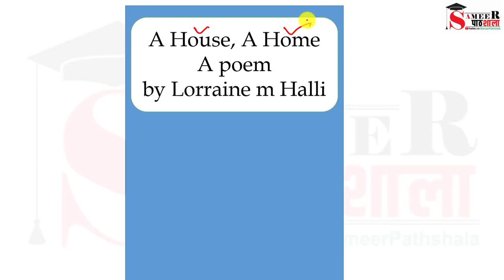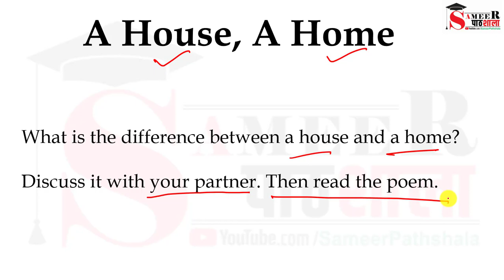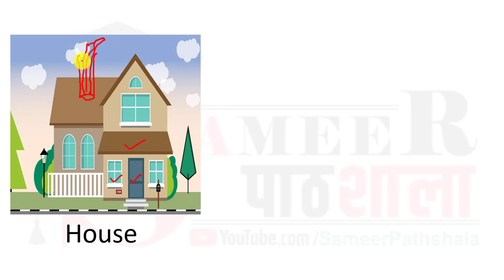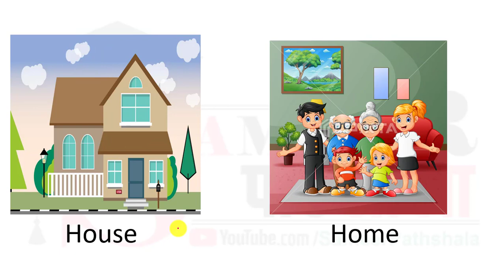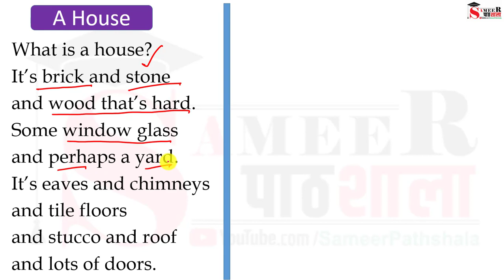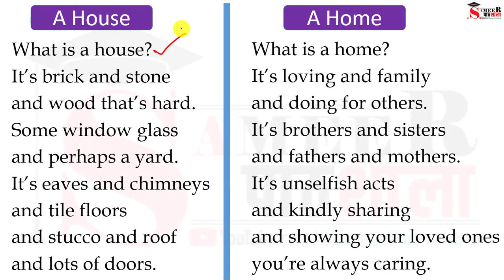Class - 6th Poem - "A House and a Home" Explanation हिन्दी में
Buy our literature book from Amazon (Click on the link below)

to join us on Telegram - TGT/PGT (Sub English - Target 2021

Free all TGT 2022 Classes